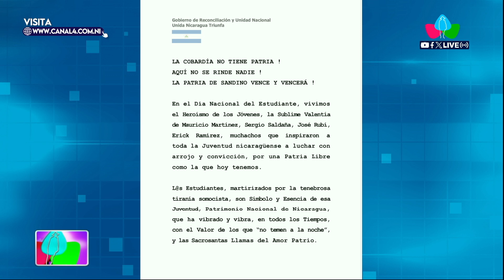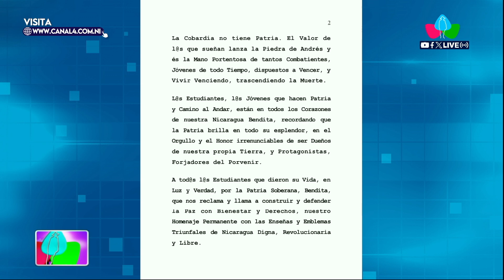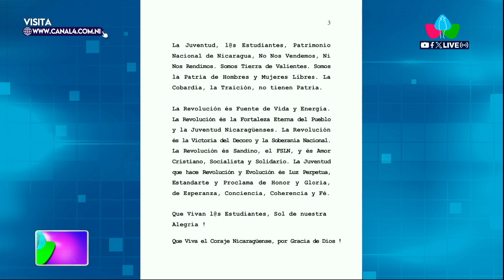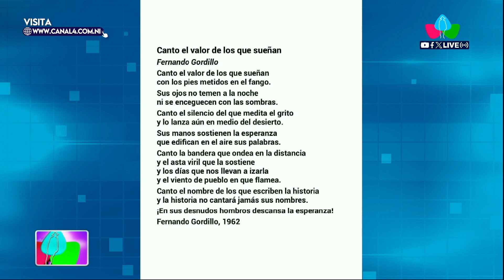La Cobardía no tiene Patria! Aquí no se Rinde Nadie! La Patria de Sandino Vence y Vencerá!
Nicaragua

En el Día Nacional del Estudiante, vivimos el Heroísmo de los Jóvenes, la Sublime Valentía de Mauricio Martínez, Sergio Saldaña, José Rubí, Erick Ramírez, muchachos que inspiraron a toda la Juventud nicaragüense a luchar con arrojo y convicción, por una Patria Libre como la que hoy tenemos.